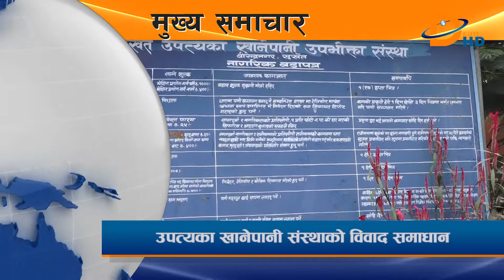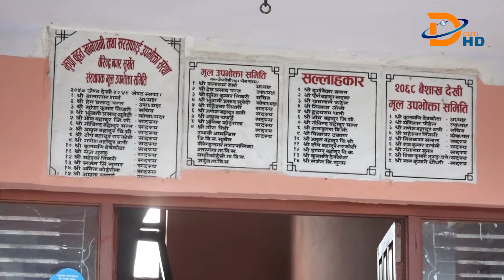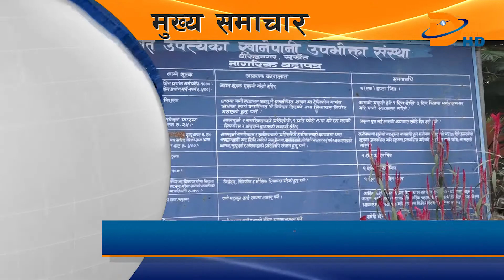देउती खबर २०७६ कार्तिक ६